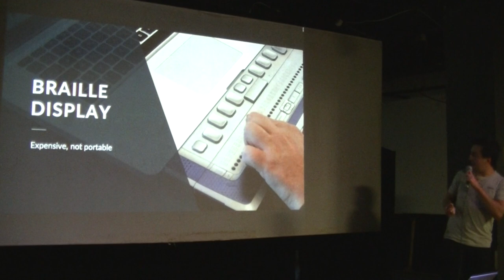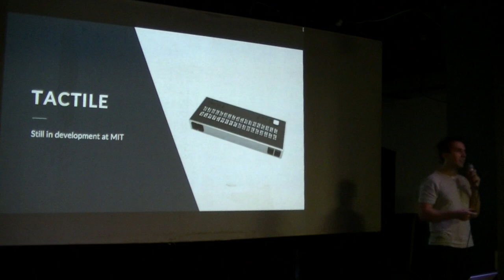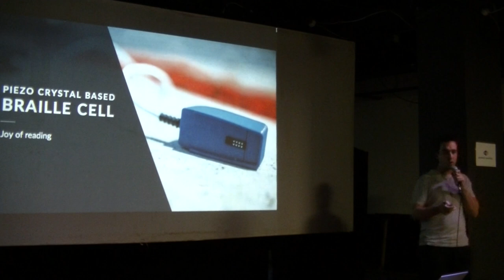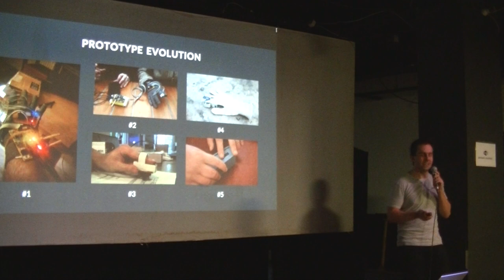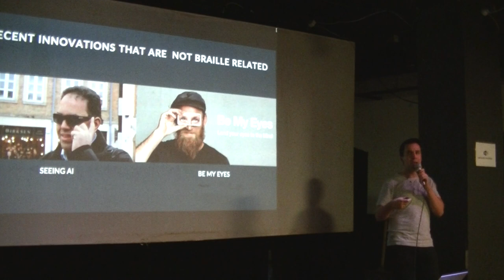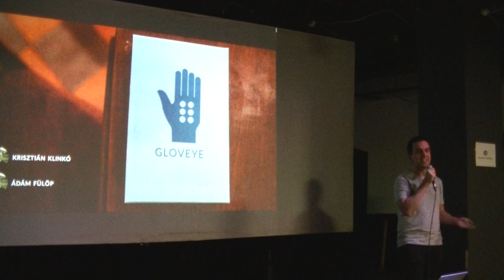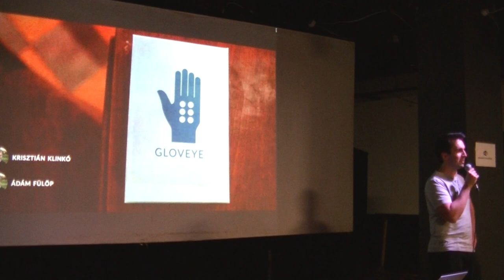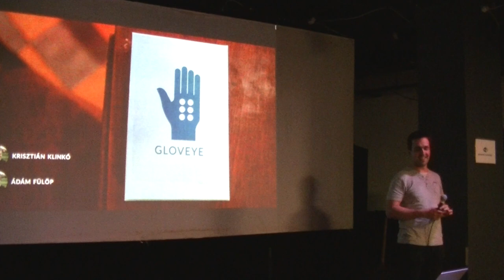Fülöp Ádám (GlovEye): Az olvasás élménye vakoknak és látássérülteknek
A GlovEye három mérnökhallgató találmánya, egy olyan speciális kesztyű, amely lehetővé teszi vakok és gyengénlátók számára, hogy bármilyen nyomtatott szöveget Braille írásként tudjanak elolvasni. A saját fejlesztésű kesztyűhöz tartozik egy mobilalkalmazás is, amellyel az elolvasni kívánt szöveget lehet lefényképezni.